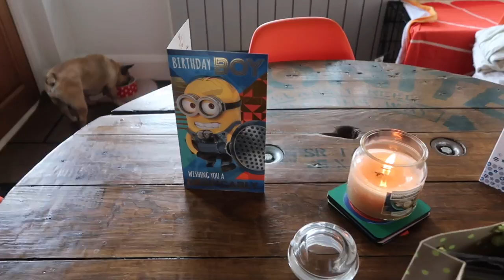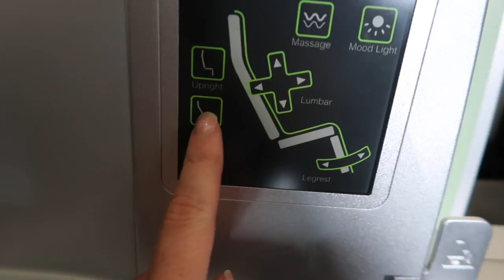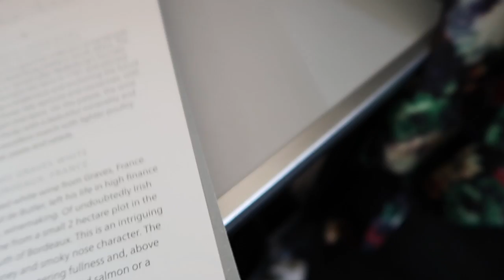Aerlingus Business Class to Miami Review| Holiday surprise to South Beach Miami